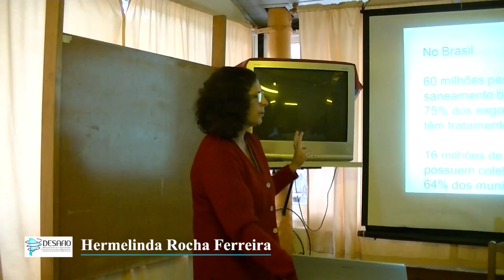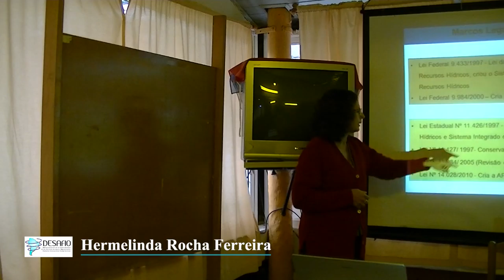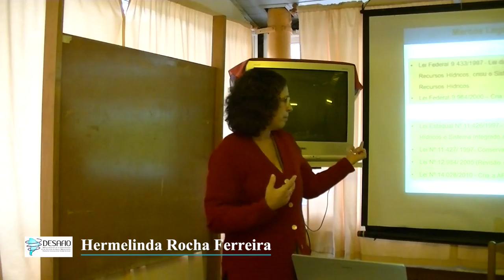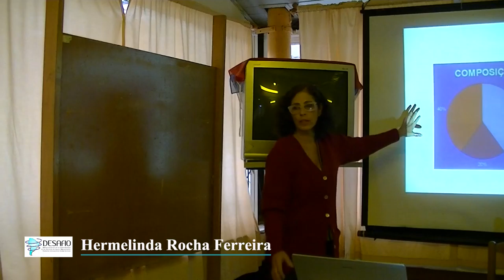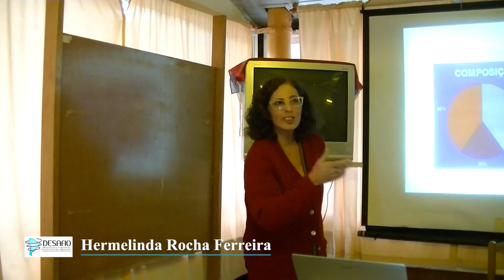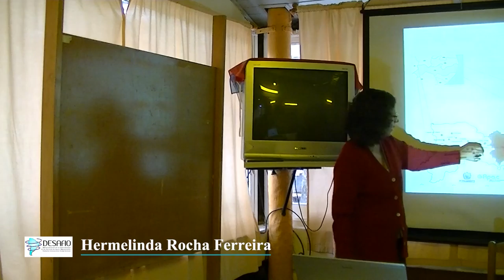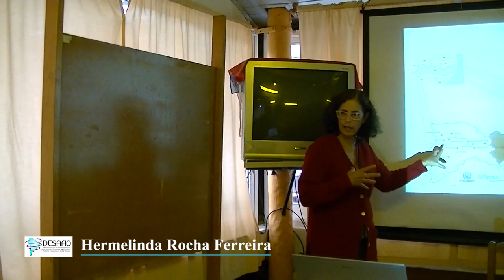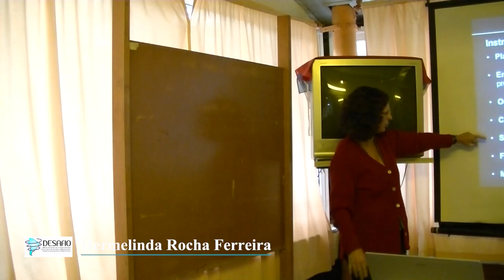Hermelinda Maria Rocha Ferreira, APAC, Recife, Brazil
Hermelinda Maria Rocha Ferreira, Manager, Support for the Hydrographic Basin Organizations, Pernambuco’s Water and Climate Agency (APAC), Recife, Brazil. International Seminar for Research and Debate – “Democratisation of Water and Sanitation Governance by Means of Socio-Technical Innovation”, Carcarañá, Santa Fe, Argentina, 18 October 2016.

Hermelinda Maria Rocha Ferreira, Gerente de Apoyo a los Organismos de Cuencas Hidrográficas, Agência Pernambucana de Águas e Clima (APAC), Recife, Brasil. Seminario Internacional de Investigación y Debate – “Democratización de la Gobernabilidad de los Servicios de Agua y Saneamiento Mediante Innovaciones Socio-técnicas”, Carcarañá, Santa Fe, Argentina, 18 de octubre de 2016.